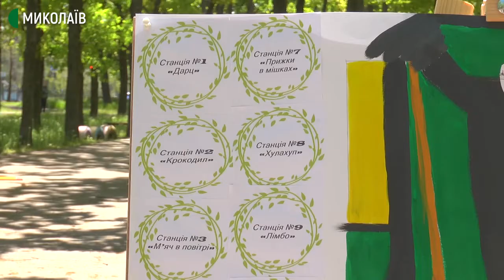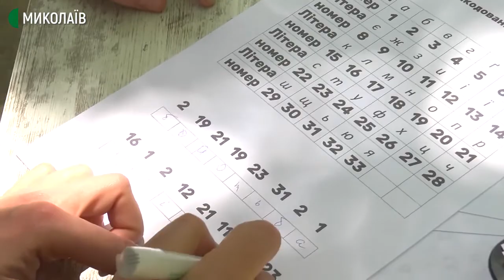У Миколаєві родини учасників АТО та ВПО долали інтерактивний квест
Загадки, головоломки та спортивні випробування. В Миколаєві родини учасників бойових дій разом з родинами внутрішньо переміщених осіб долали інтерактивний квест. Подію приурочили до Дня сім’ї.

Всього змагалися десять родин. Для учасників підготували 12 локацій, на кожній своє завдання. Це лімбо, дартс, стрибки у мішках, завдання на логіку, загадки тощо. В кожній команді від трьох учасників.